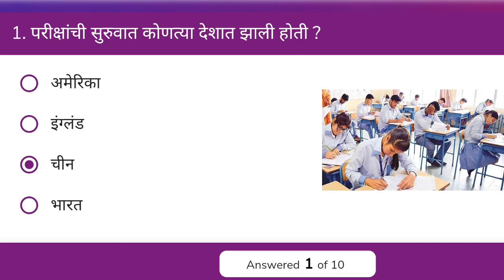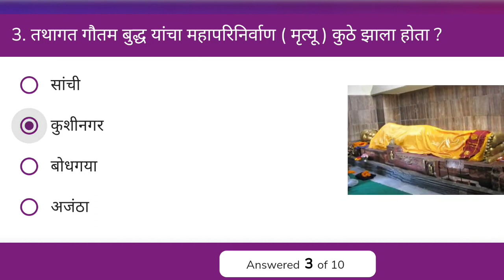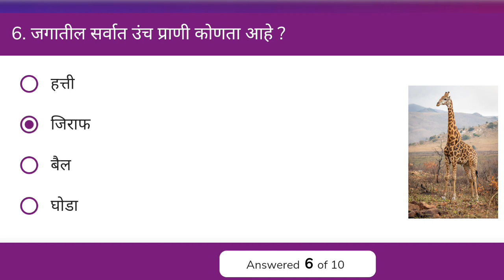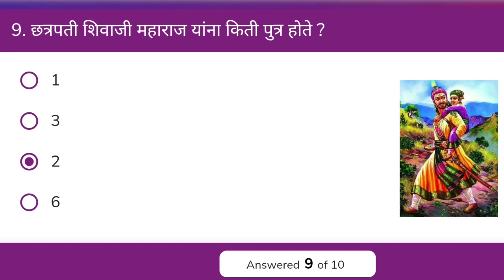जनरल नॉलेज मराठी || Gk in Marathi || 474